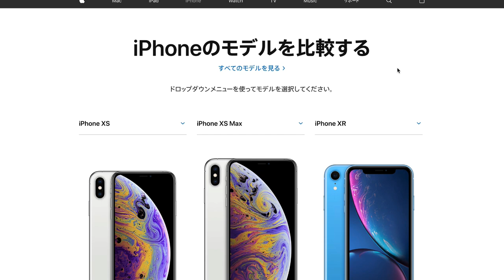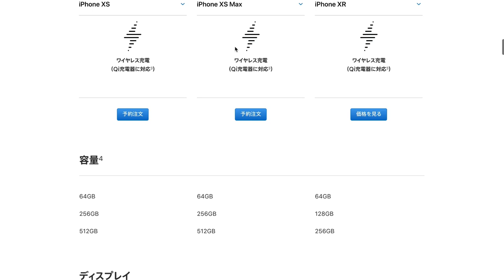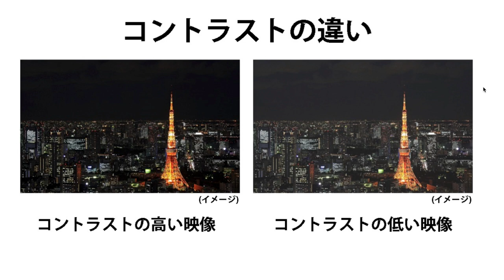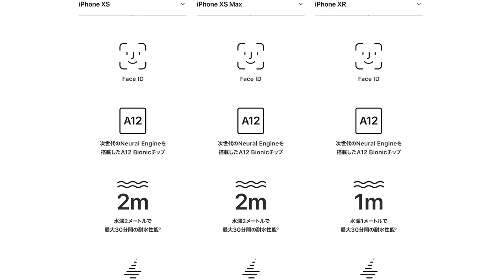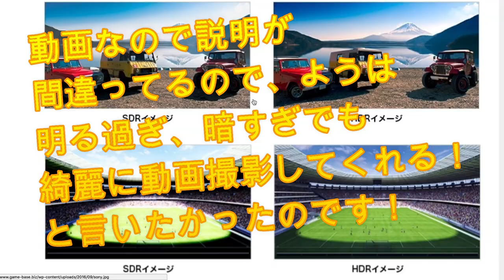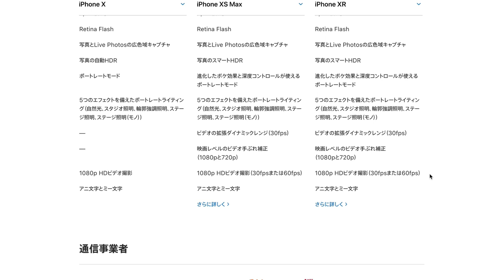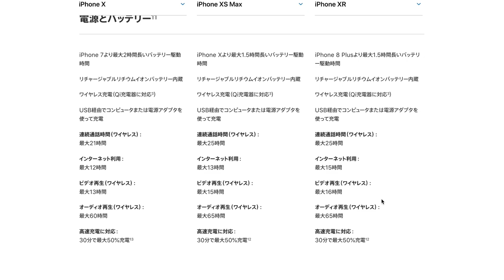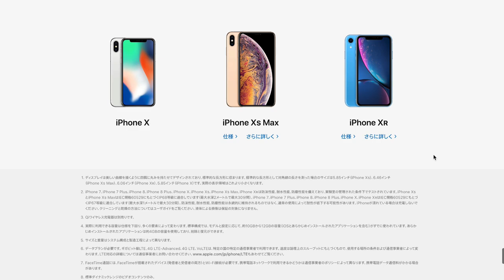iPhone XS! iPhone XS Max! iPhone XR どれ買う？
第一回趣味の部屋！